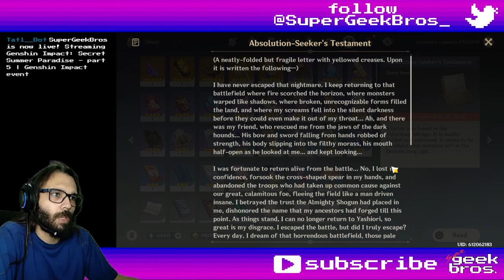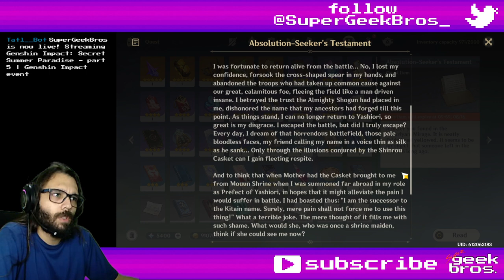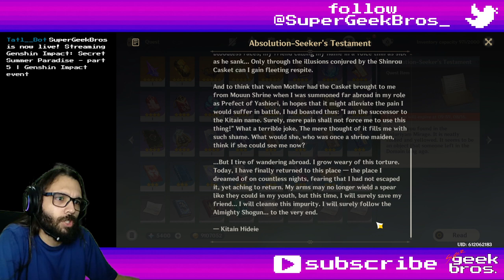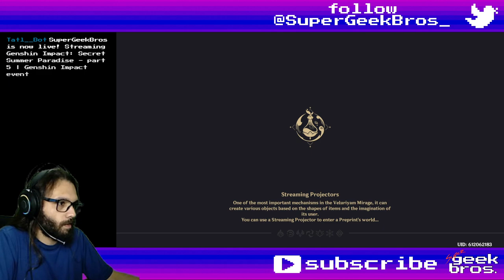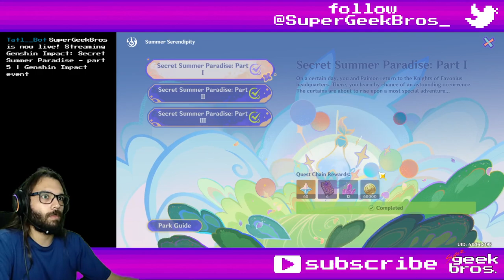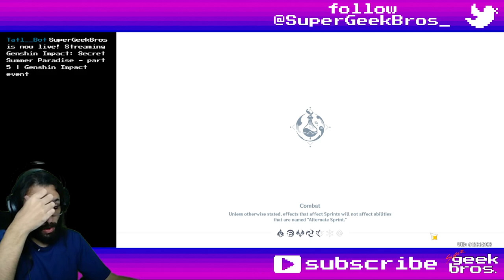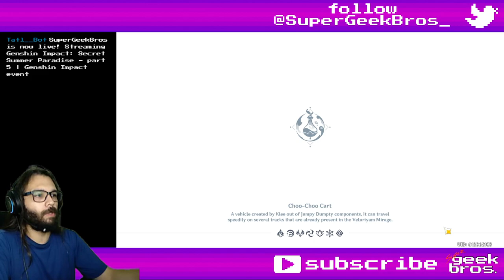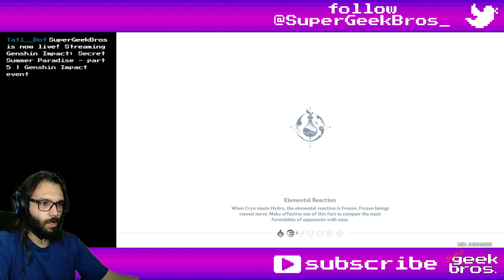Veluriyam Mirage Exploration - part 3 | Genshin Impact event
Title: Veluriyam Mirage Exploration - part 3 | Genshin Impact event